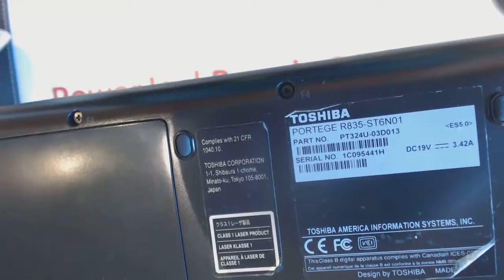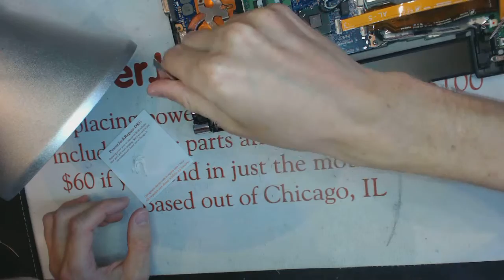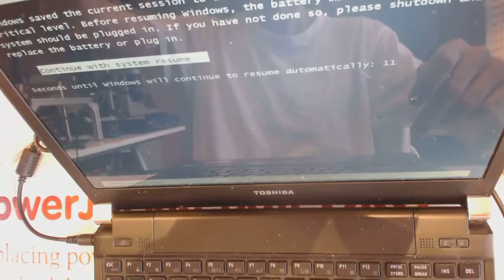toshiba r835-st6n01 r835 portege Laptop Power Jack Repair faulty dc jack socket input port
toshiba r835-st6n01 r835 portege How to repair a laptop power jack laptop dc socket input port connector pin prong inlet broken receptacle replacements on a computer Parts complete disassemble guide